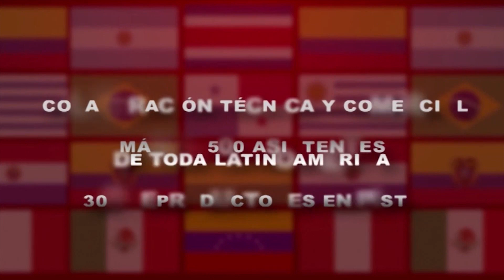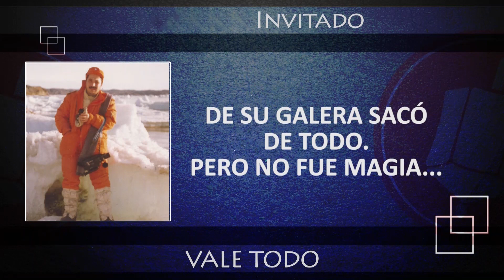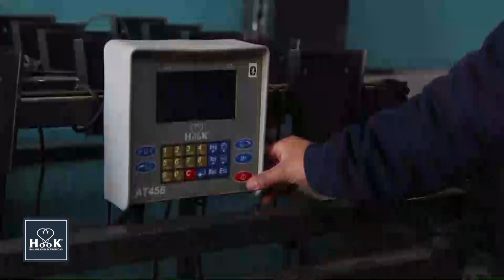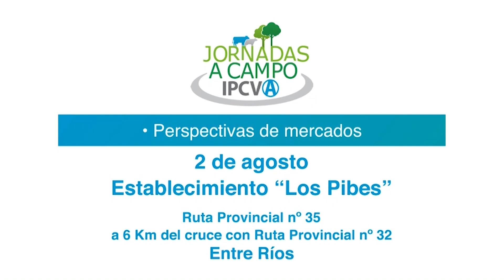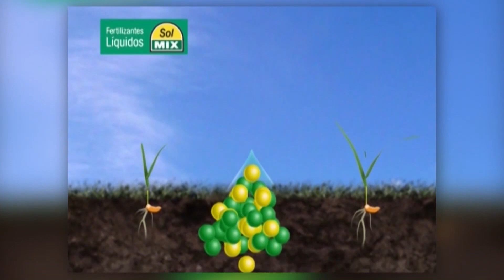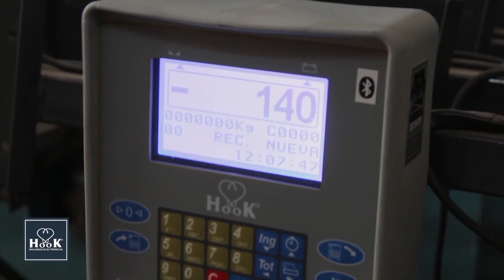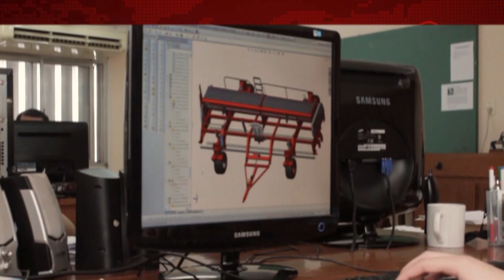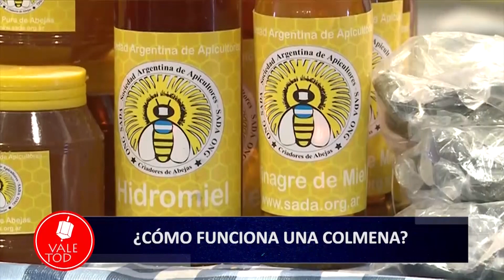VALE TODO 16 - EXPO RURAL 2018